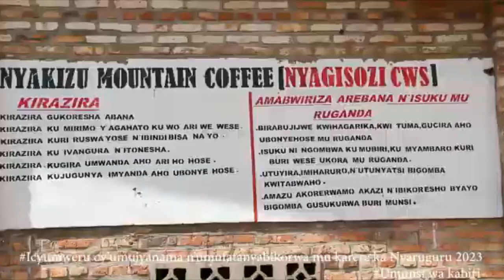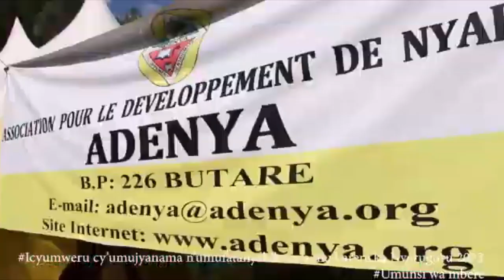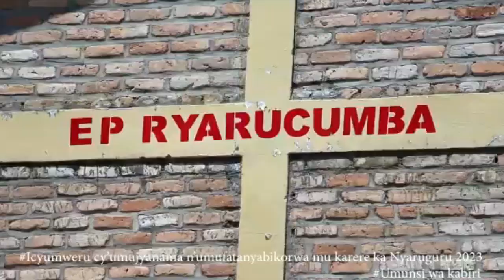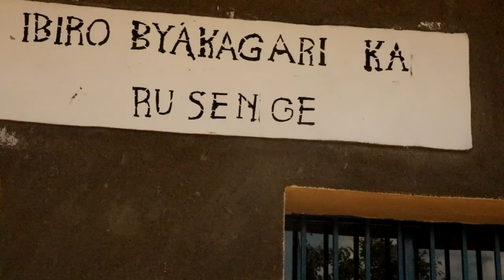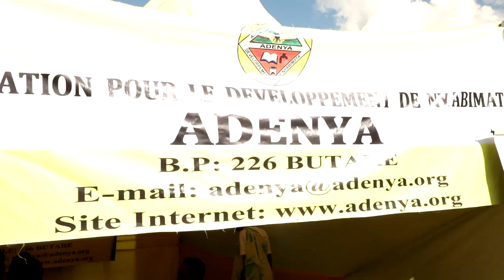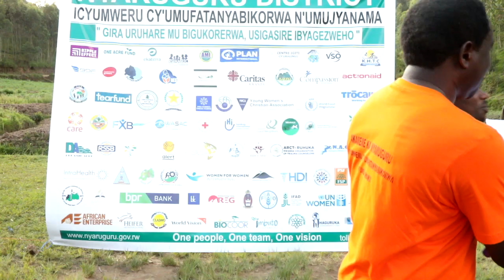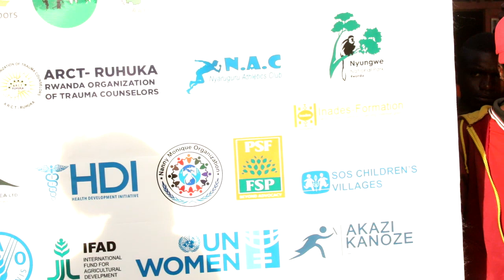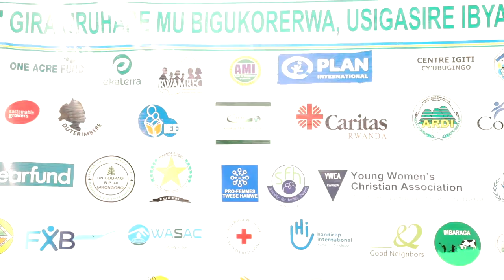Icyumweru cy'umufatanyabikorwa n'umujyanama mu karere ka Nyaruguru